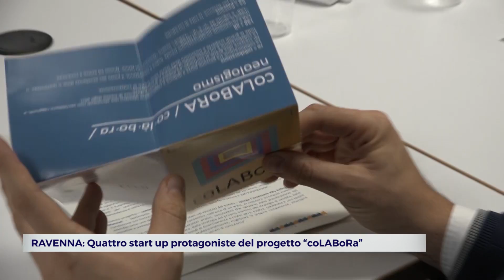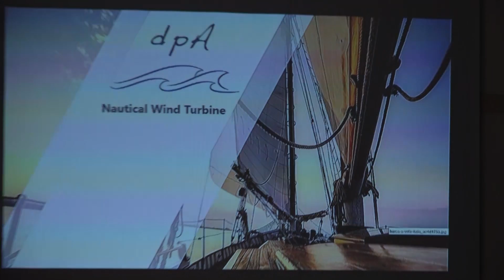RAVENNA: Quattro start up protagoniste del progetto “coLABoRa” | VIDEO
Primo bilancio, dopo appena due mesi di attività, del progetto “coLABoRa”, arrivato alla terza edizione e avviato nel 2016 da Comune di Ravenna e Fondazione Eni Enrico Mattei (Feem) come incubatore di start up rivolto a giovani promotori di idee innovative. Quattro gli assegnatari del bando (Dpa Nautical Wind turbine, AIRitage, Touripp e Togovan) che hanno potuto utilizzare un edificio comunale in disuso in Darsena e guadagnare l’accesso alle risorse e ai servizi messi a disposizione in modalità gratuita per 12 mesi. I temi su cui si sviluppano i diversi progetti sono cari al territorio e spaziano dalle energie rinnovabili al turismo ai beni artistici e culturali.